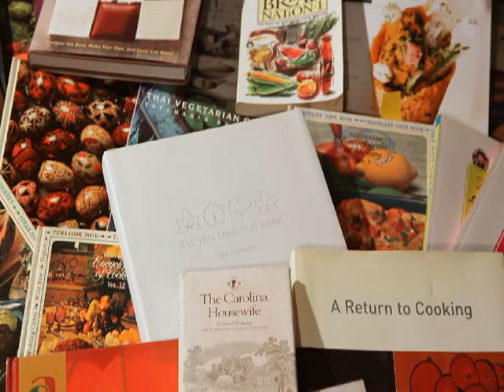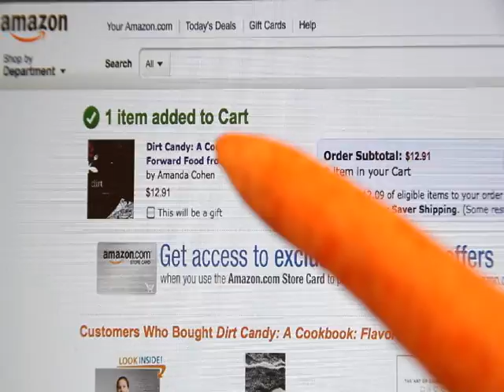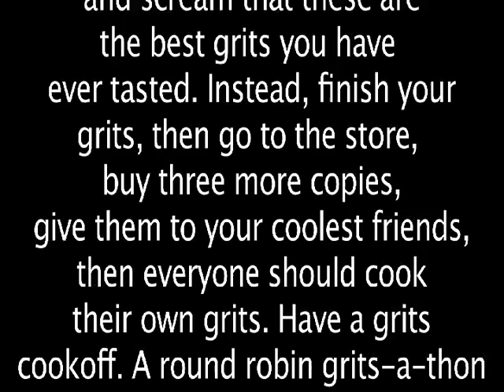Dirt Candy Cookbook Trailer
The first comic book cookbook! From Amanda Cohen! Ryan Dunlavey! Grady Hendrix! Telling the thrilling tale of Dirt Candy, the award-winning vegetable restaurant in NYC's East Village, it's full of recipes, robots, monkeys, eggplant fettuccine, evil contractors, roasted carrot buns, Hercules, how not to open a restaurant, why your salad costs $14, how to cook vegetables that make people sit up and say "Whoa, Nelly!"  and more, More, MORE!!!

Stop losing! Start winning! Watch this trailer now!